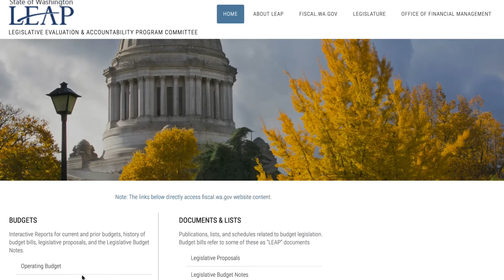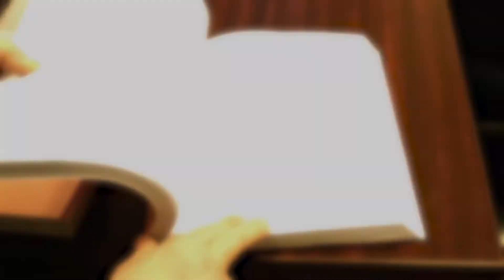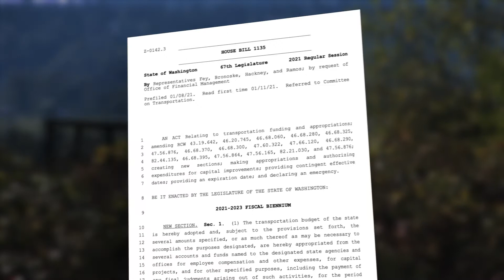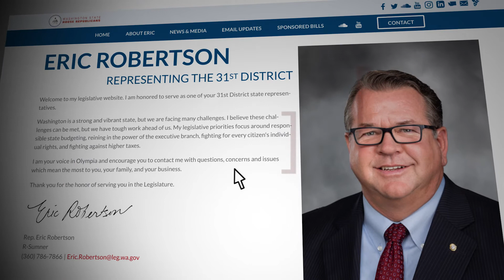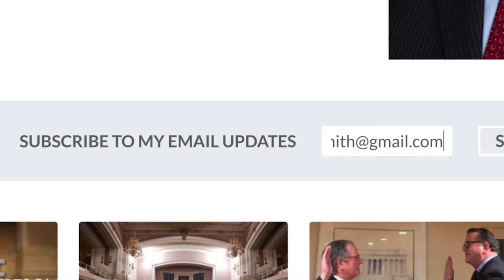Rep. Eric Robertson: It's budget time in Olympia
In this video update, Rep. Eric Robertson, R-Sumner, talks about the three main state budgets - operating, capital, and transportation - that have been introduced and are moving through the committee process. He provides details on these budgets and continues the argument of why the state does not need to raise taxes on anyone or anything. He also talks about the House Republicans solutions to the State v. Blake decision which decriminalized the simple possession of drugs.